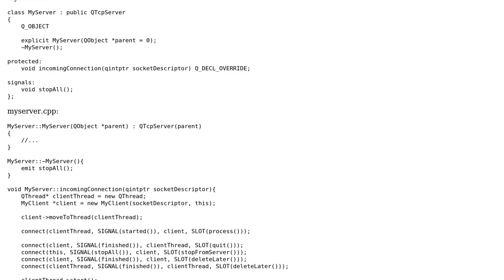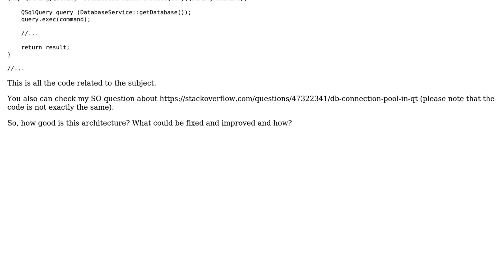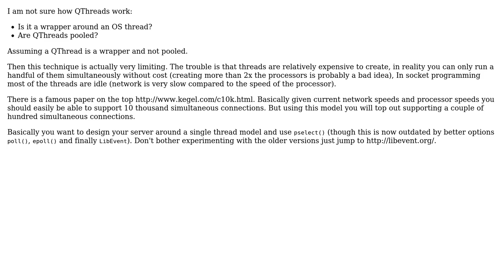Multi-client TCP server with a thread for each client and DB connection pool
With thanks & praise to God, and with thanks to the many people who have made this project possible! | Content (except music & images) licensed under CC BY-SA | Music | Images & others | With thanks to user Martin York user konstantin_doncov user Jamal and the Stack Exchange Network Trademarks are property of their respective owners. You are responsible for your own actions.